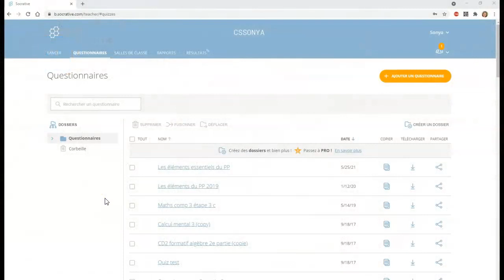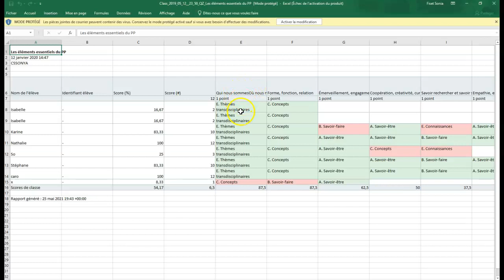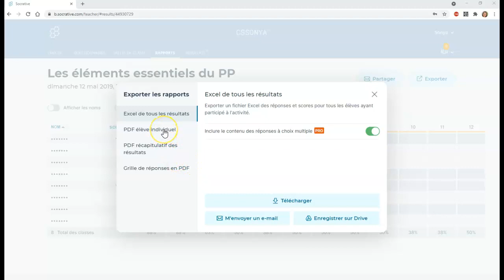Socrative Accès aux réponses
Vidéo produite dans le cadre de l'autoformation » les questionnaires interactifs en soutien à l'apprentissage des élèves » pour le Campus RÉCIT - Socrative